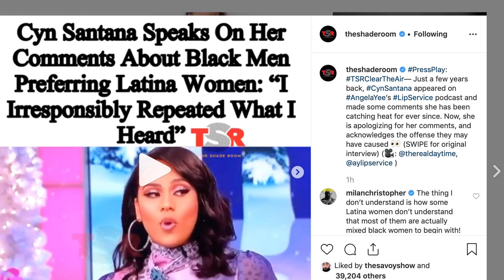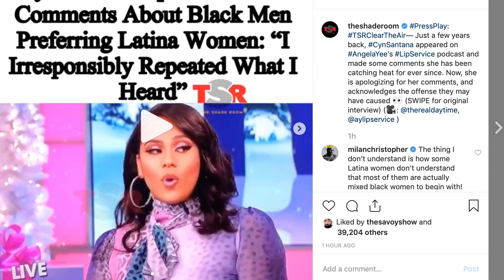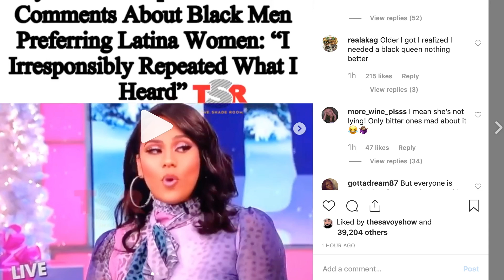Cyn Santana was irresponsibly saying Black men cater more to Spanish women, according to her